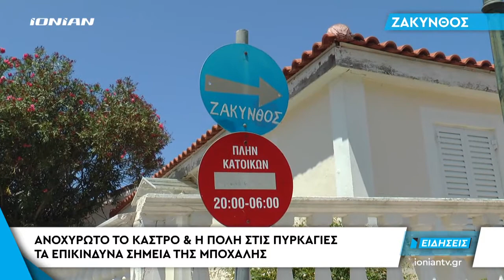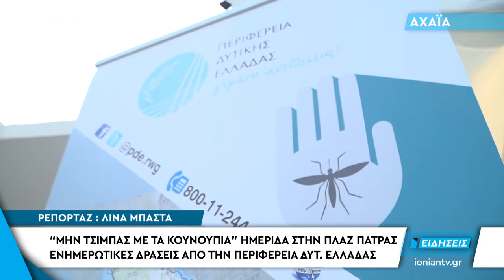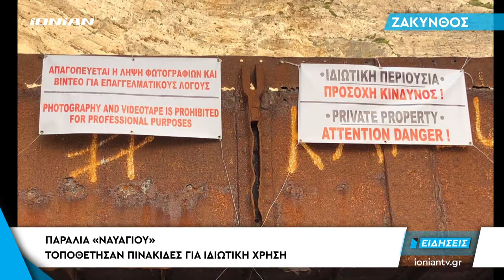Δελτίο Ειδήσεων | 28.07.2018